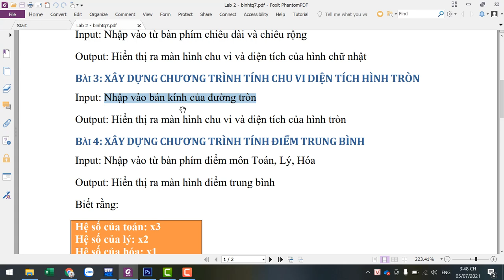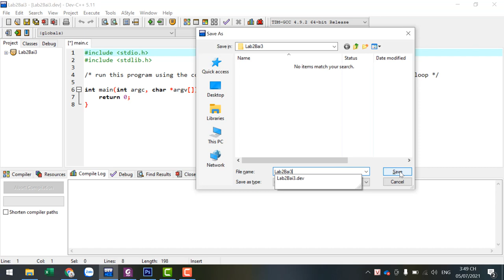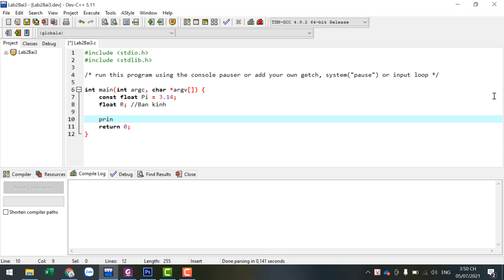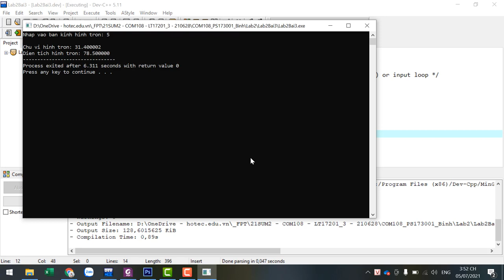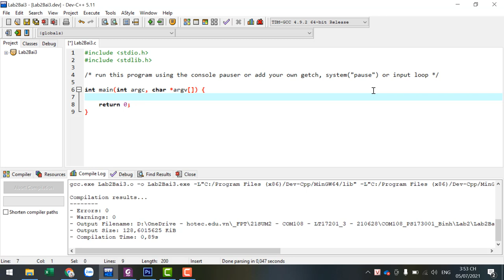COM108 Nhập Môn Lập Trình - Hướng Dẫn Thực Hiện Lab 2 - Bài 3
COM108 Nhập Môn Lập Trình - Hướng Dẫn Thực Hiện Lab 2 - Bài